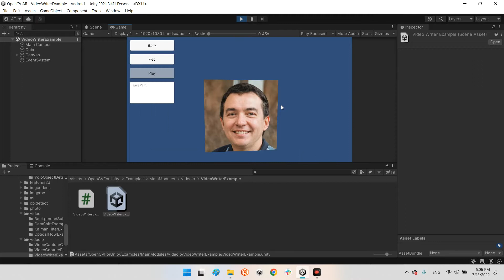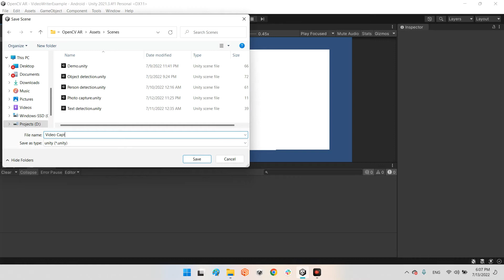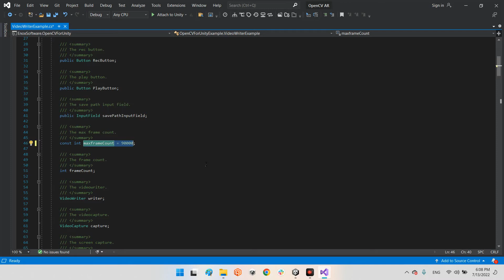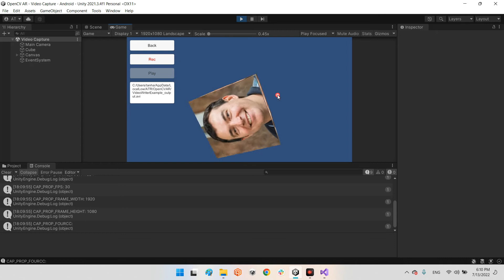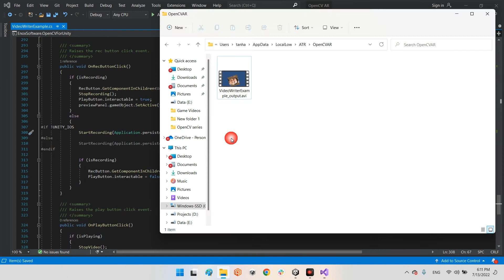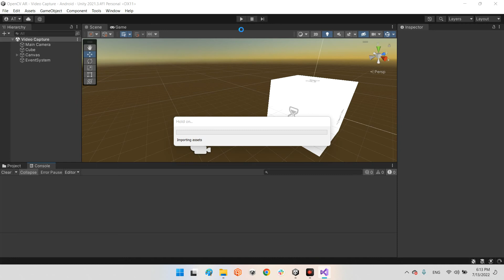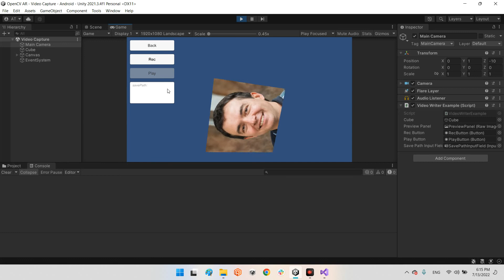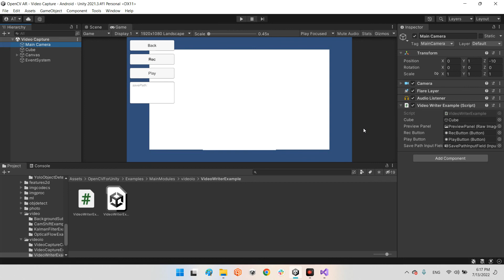Video Capture by OpenCV in unity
In this tutorial video, we will learn how to record and save the camera's view in the game. This system will be implemented in Unity according to one of the OpenCV examples and we intend to improve it in this video. This system applies to all mobile platforms (Android and IOS), computers (Windows, Mac, and Linux), and so on.